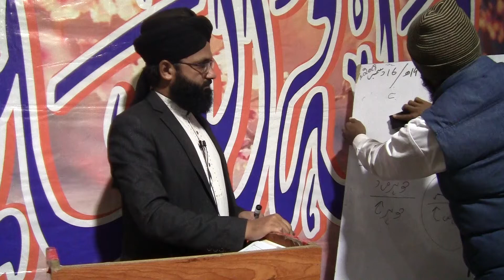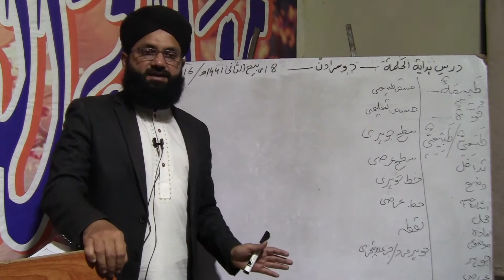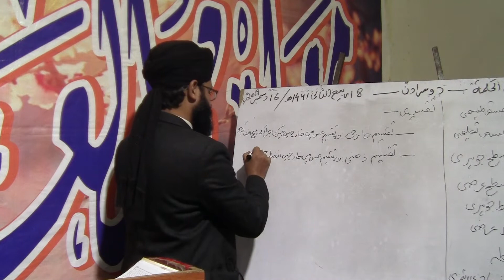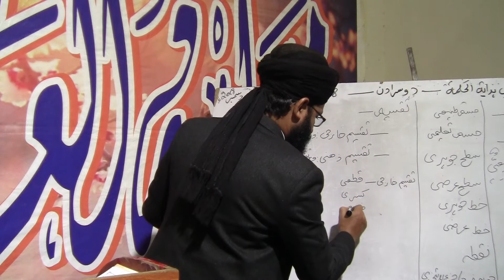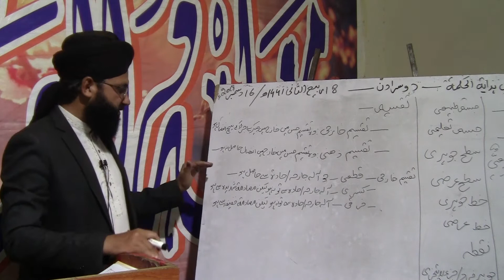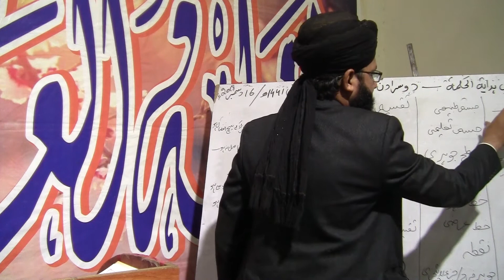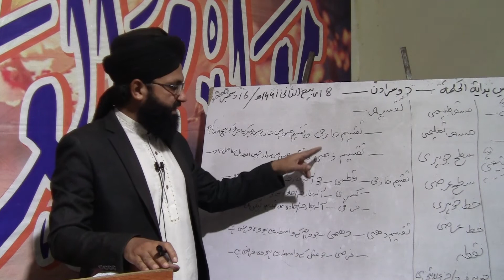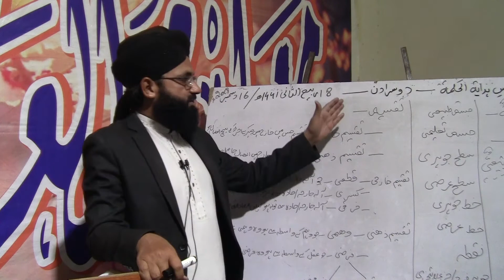درسِ ہدایۃ الحکمۃ (دوسرا دن/ پانچواں حصہ) از مفتی محمد چمن زمان نجم القادری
درسِ ہدایۃ الحکمۃ
(دوسرا دن/ پانچواں حصہ)
از مفتی محمد چمن زمان نجم القادری
جامعۃ العین۔ سکھر